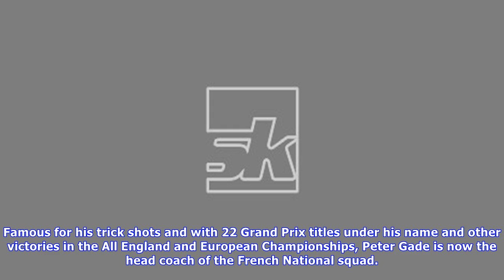Badminton greats to converge at legends vision world tour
Mumbai, Oct 26 PTI International legends, including multiple times Olympic and World Championship medallists Lin Dan and Lee Chong Wei, will be sharing the stage with Indian greats Prakash Padukone and Pullela Gopichand during next months Legends Vision Yonex World Tour here. For the first time ever, India will witness the coming together of badminton world legends Dan, Chong Wei, Peter Gade, Taufik Hidayat, Lee Yong Dae on November 4 at the Dome at The National Sports Club of India NSCI.Support...